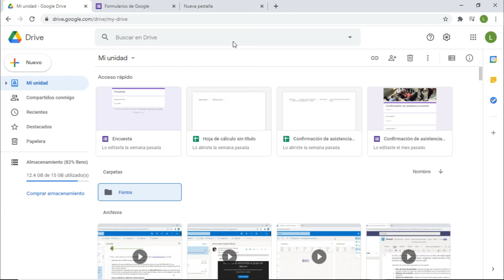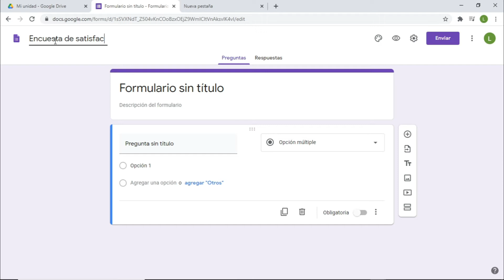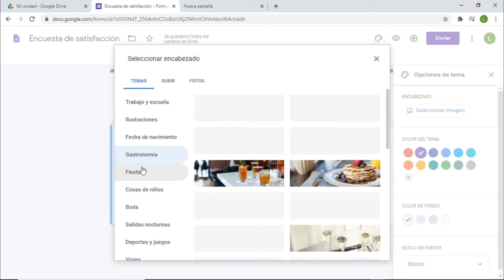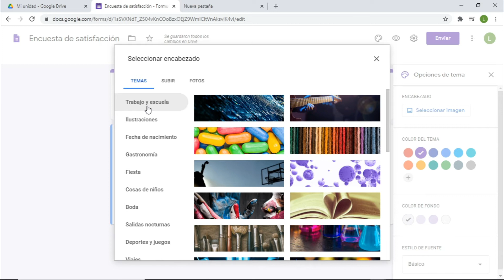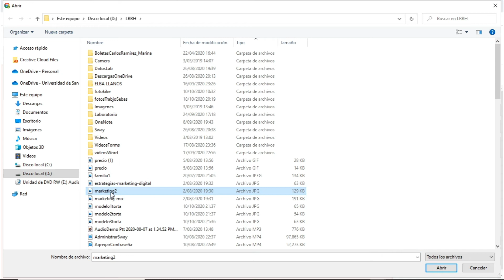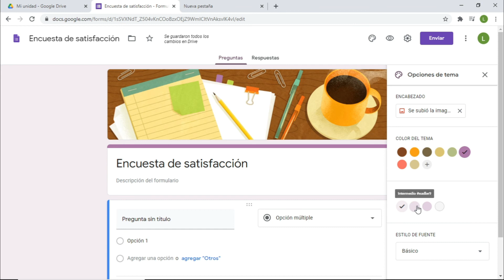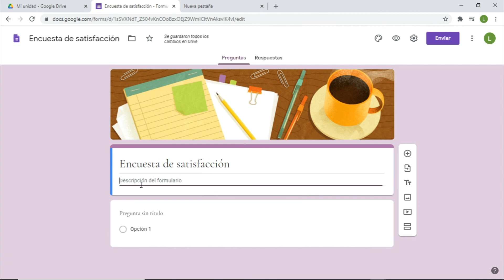Google Forms: Sesión 2.1. - Crear Formularios